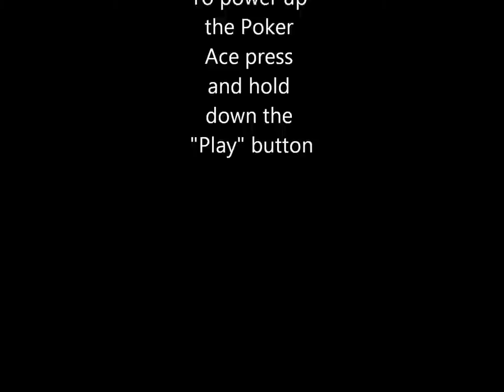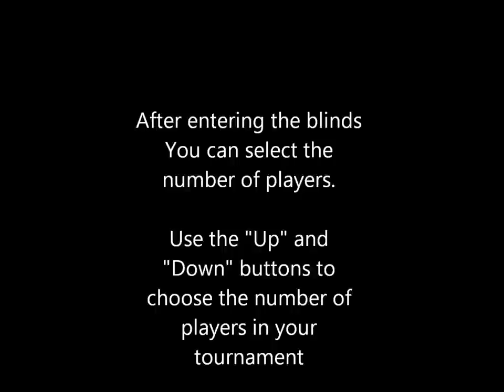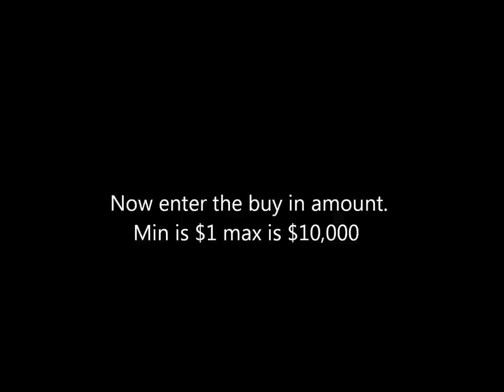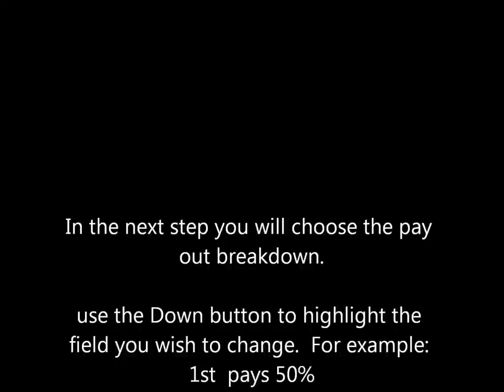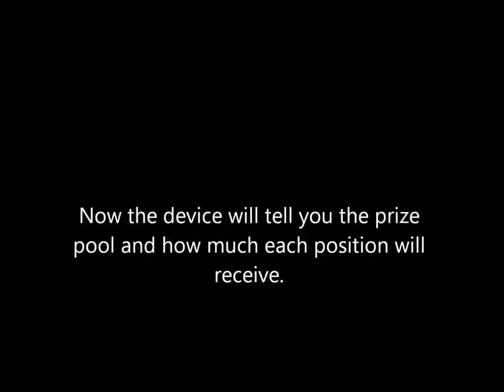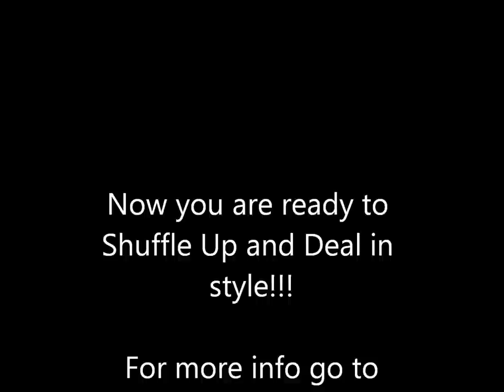Poker Ace PTD Timer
Take your tournament to the next level.  Introducing the Poker Ace Portable Tournament Director Version 2.1